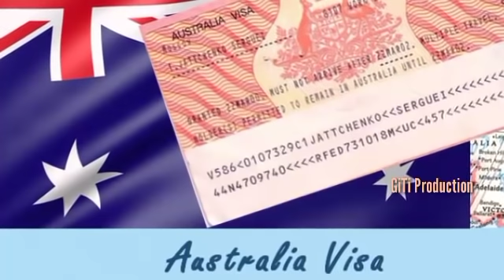Burma thuthar:US,Australia,Japan-te hmalak dan tur,a nep dawn lo||Raltlante dinhmun.